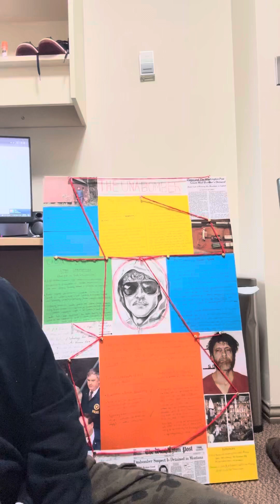Psych 3501 Poster video: The Unabomber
Ok so I know I’m 9 seconds over the 5 minutes, however the extra 9 seconds were a joke at the start of the video, and a joke to end, so I didn’t trim it, as I found them integral to the tone of my presentation. Comedy is a great verbal lubricant when discussing difficult topics!